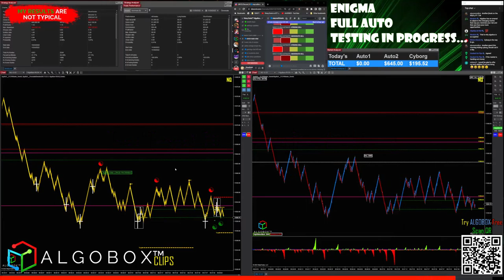Day Trading Tips: Should I Use Monetary Targets?